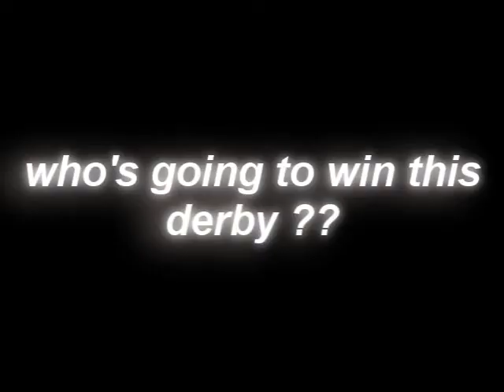floriana fc vs Valletta fc promo 23rd october 2011